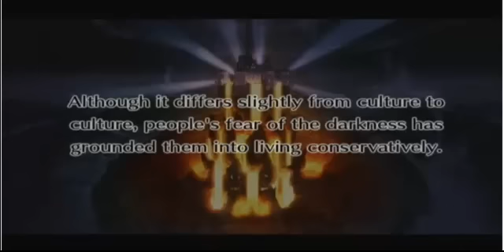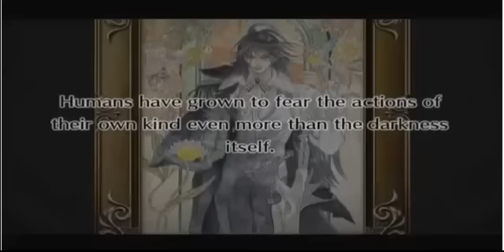Lets Play Disgaea 4 german Part 0 Intro + Entschuldigungen für die schlechte Grafik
Die lets plays werden leider nicht in einer solch schönen Pracht erscheinen, eher das Gegenteil :( Dies liegt an meinem alten Fernseher, der nicht ausgelegt ist, morderne Spiele, bzw. schnelle Spiele zu zeigen :D Bei Red Seeds Profile und auch anderen sieht das dennoch gut aus, aber hier bei Disgaea 4 findet er seine Grenzen. Part 1 werde ich über Nacht hochladen, weil dies 400 MB groß ist :( WEil ich einfach ausprobieren wollte, was ich noch aus dem Format rausholen kann. Werdet ihr dann morgen betrachten können. Ich freu mich auf Eure Resonanz zu dem Spiel :)
PS: Wer sich das durchgelesen hat, der bekommt nen Keks :)
PS2: *Keks reich* :)